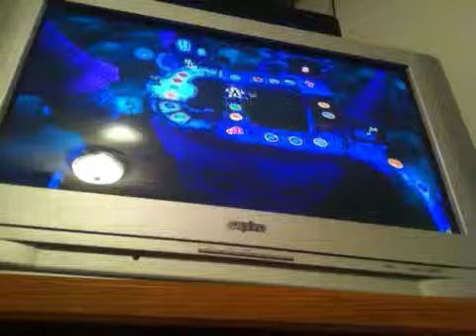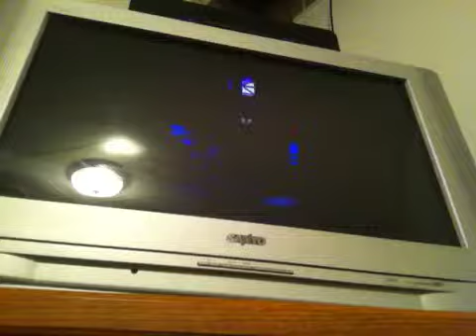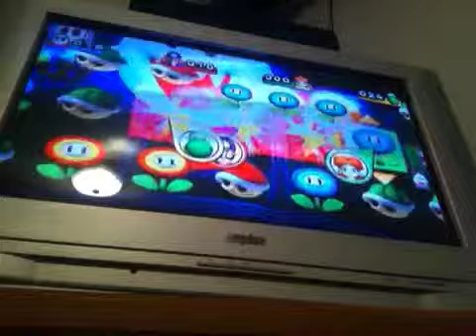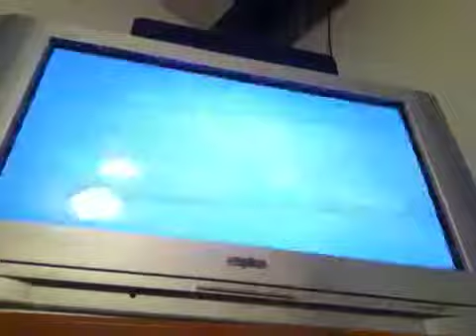Mario party 9 episode 9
Oh mah gerd 99